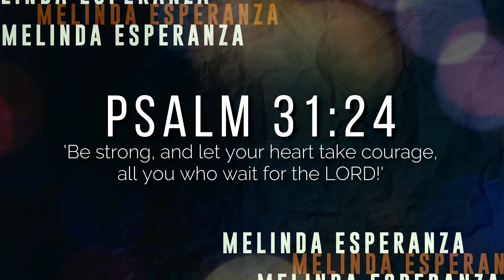Special dinner with Friends